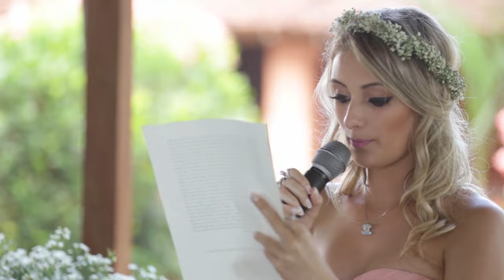Aryane Nara & Paulo Henrique | Wedding Trailer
Wedding trailer do casamento de Aryane Nara e Paulo Henrique realizado dia 19 de dezembro de 2015 em Aparecida de Minas-MG.